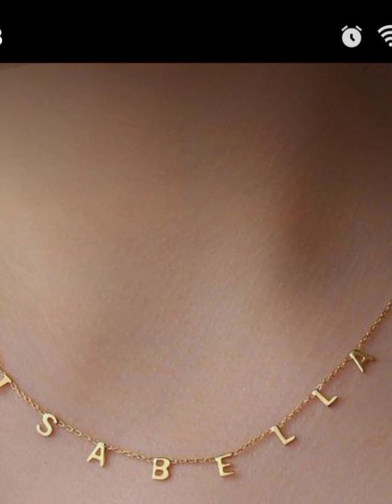amazing collection of jewelry